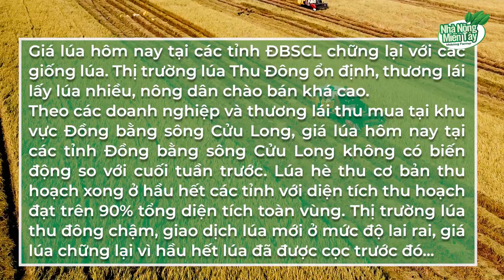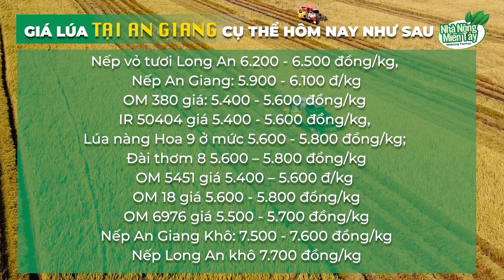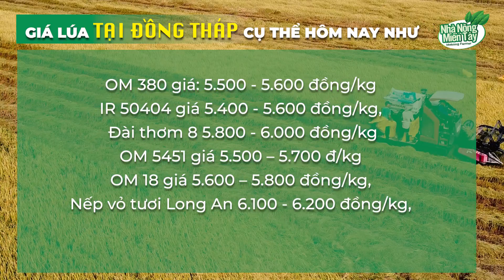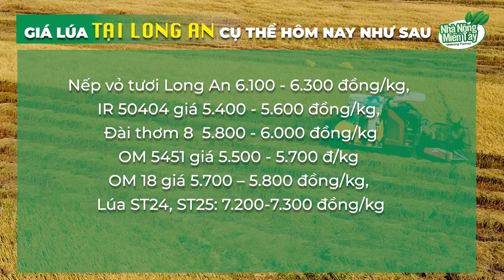Giá lúa hôm nay 21.09.2022: Thị trường lúa Thu Đông ổn định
Giá lúa hôm nay tại các tỉnh ĐBSCL chững lại với các giống lúa. Thị trường lúa Thu Đông ổn định, thương lái lấy lúa nhiều, nông dân chào bán khá cao.
Theo các doanh nghiệp và thương lái thu mua tại khu vực Đồng bằng sông Cửu Long, giá lúa hôm nay tại các tỉnh Đồng bằng sông Cửu Long không có biến động so với cuối tuần trước. Lúa hè thu cơ bản thu hoạch xong ở hầu hết các tỉnh với diện tích thu hoạch đạt trên 90% tổng diện tích toàn vùng. Thị trường lúa thu đông chậm, giao dịch lúa mới ở mức độ lai rai, giá lúa chững lại vì hầu hết lúa đã được cọc trước đó...